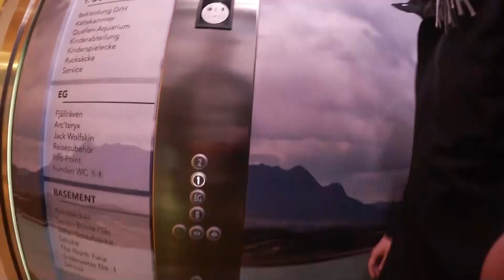ZUSCHAUER GETROFFEN + FAST SCHLÄGEREI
►►►Equipment
*Meine Kamera
*Mein Monitor
*Mein Micro
*Meine Maus
*Meine Tastatur
'Mein Headset
*Lieblings Film